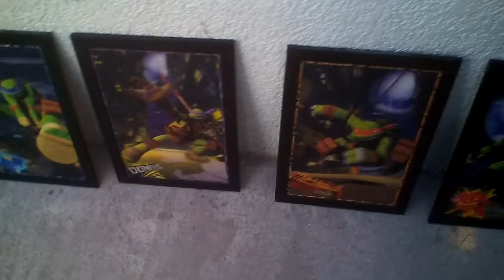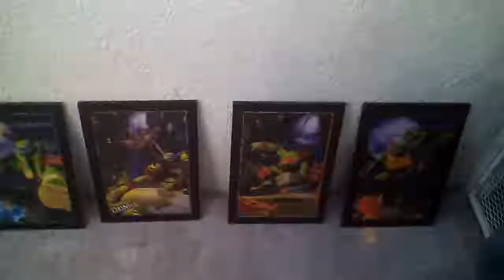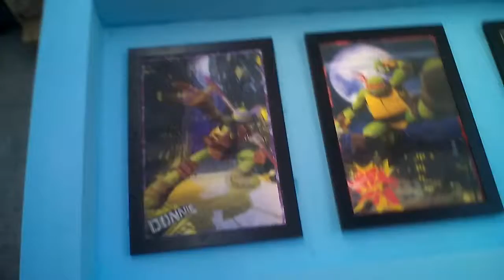LAS TORTUGAS NINJA